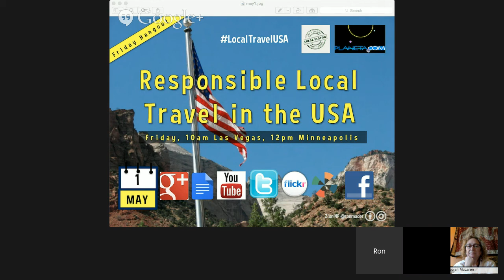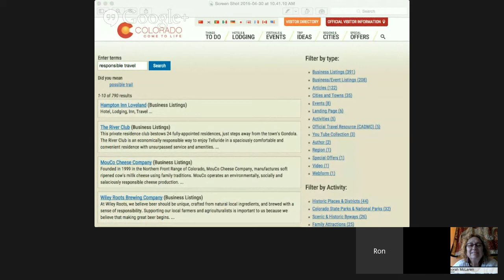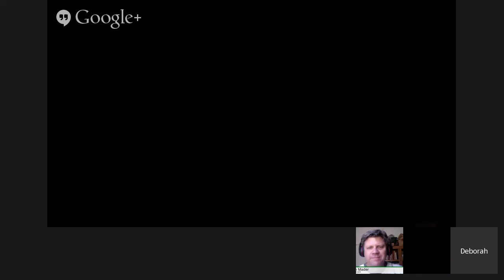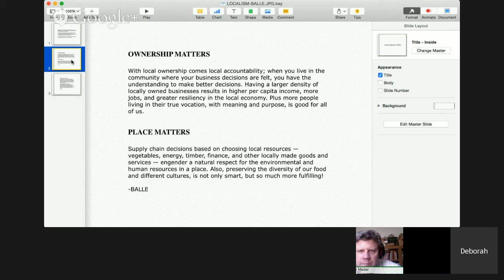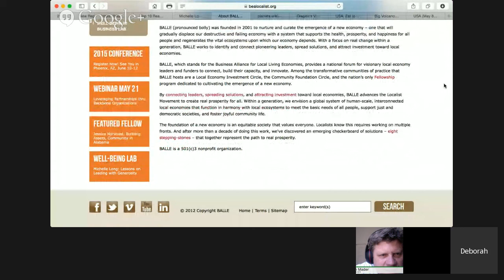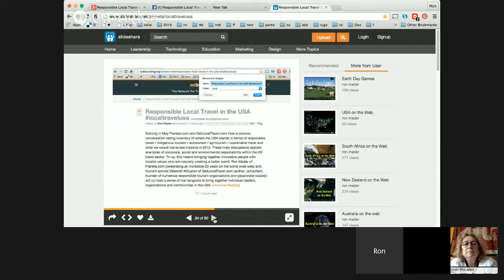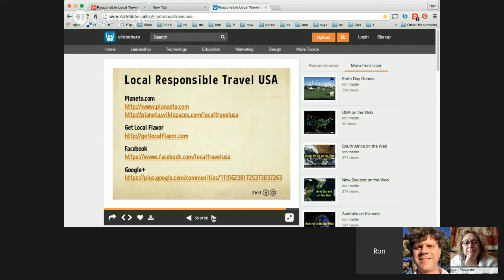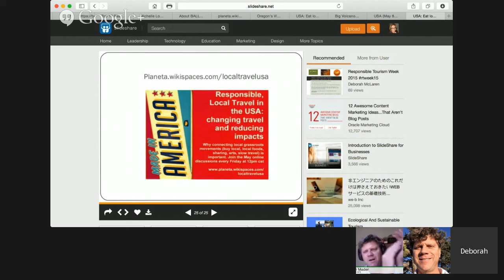Responsible Local Travel in the USA (May 1)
Starting in May 2015 Planeta.com and Get Local Flavor co-host a series of live streaming hangouts to bring together individual leaders and communities in the USA to promote social and environmental responsibility within the travel sector. We are preparing the guest list now.

Join a lively discussion of all things related to responsible travel in the USA! Free participation. We need to hear from you as we connect the dots. Your thoughts and suggestions matter.

Dates:
May 1, 8, 15, 22 and 29

Hangout Times across the USA
1-2pm Eastern
12-1pm Central
11am-12pm Mountain
10-11am Pacific
7-8am Hawaii

Organizers
Ron Mader, Planeta.com